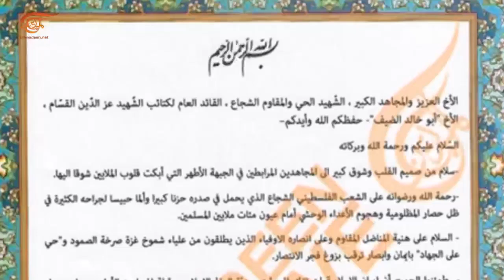رسالة الشهيد سليماني إلى القائد العام لكتائب القسام محمد الضيف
إعداد: حسن شرارة
حصلت الميادين على نص رسالة كان قد وجهها شهيد القدس العالمي قاسم سليماني إلى القائد العام لكتائب القسام في فلسطين المحتلة محمد الضيف قبل فترة من استشهاده.
في رسالته وصف الشهيد سليماني محمد الضيف بالشهيد الحي وبالمقاوم الشجاع.